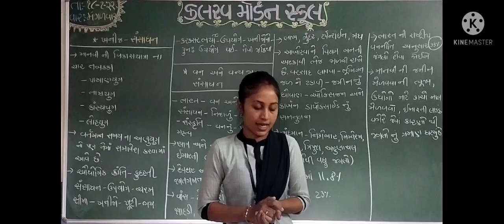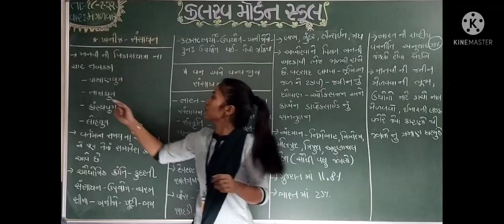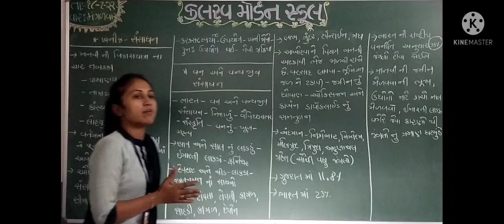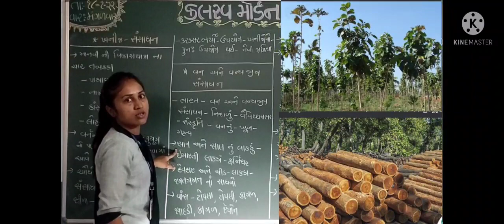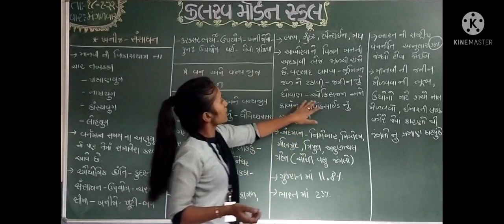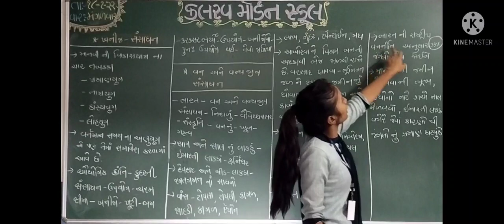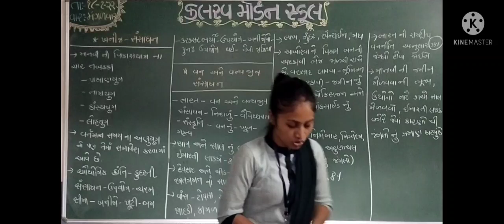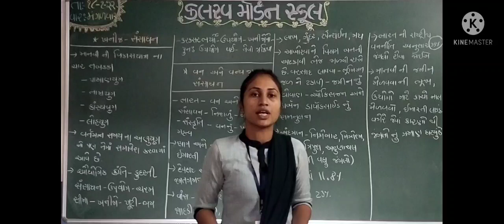std 7 social science 18 01 22